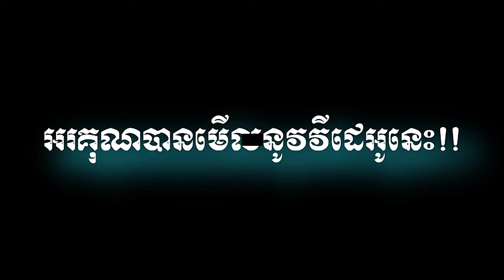ឆ្កែរត់បុកប៉ោត - ពេជ្រ សោភា| ChhkeRoth Buk pott | Pich sophea Song |years 2017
Khmer songs,
Khmer remix,
Khmer songs,
New Melody [ NDN Team + Bach pka bat mjas remix ] By Djz Sopaneth + Mrr Ny, "khmer song" "khmer music" "khmer news" nhac "minecraft songs" "hindi songs" "christmas songs" "new songs" virtual brand,
Mek Pleang Hery, Korng Sa Kaur, NON STOP, Best Collection,
Kompong Pleang Hery,
Besdong Mnous Kbot,
Sorry, Somtus,
Chob Rovol,
Jong Kbea,
Ob Pasak Sne
Korng Sakour,
You Are My Princess,
Besdong Dol Plov Bom Beak